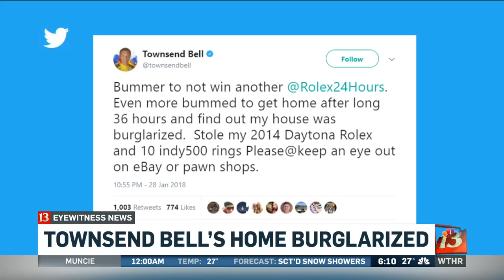Townsend Bell's home burglarized